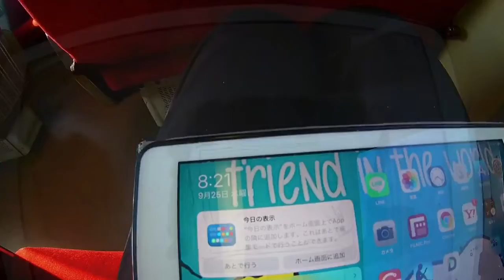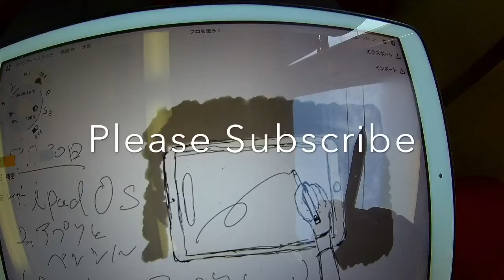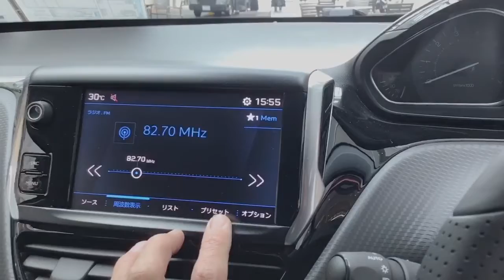Subaru WRX STI Fastback スバルWRX のファストバックモデルを見るだけ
About Comments
サブチャンネル更新:毎週木曜日、土曜日夕方以降
ティックトック:不定期更新
ライブ配信:毎週月曜夕方もしくは20時配信

制作/Production
うお
Sterling,Shooting, editing, live distribution, etc. produced by
Uo

LumaFusion
Concept(コンセプト)
Filmic Pro
Adobe Premiere Rush CC
Adobe Photoshop
Adobe Spark Post
Adobe SparkVideo
標準カメラアプリ
Streamlab OBS
Microsoft Word
Microsoft OneNote